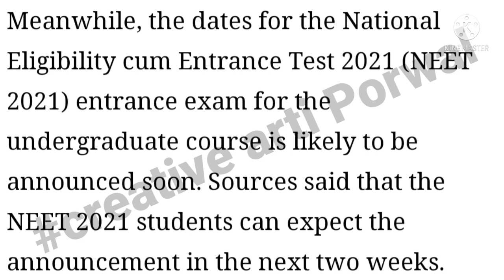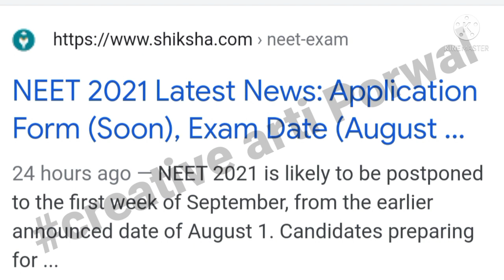Neet 2021 Latest Update final Meeting Decision Neet Exam Postponed🔥 NEET 2021 Application Form Date😱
| Thankyou |